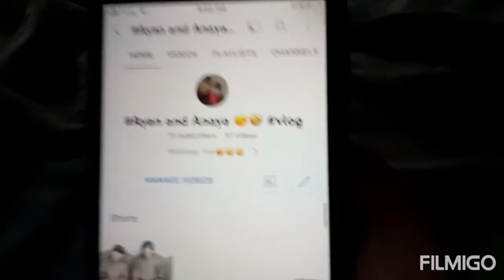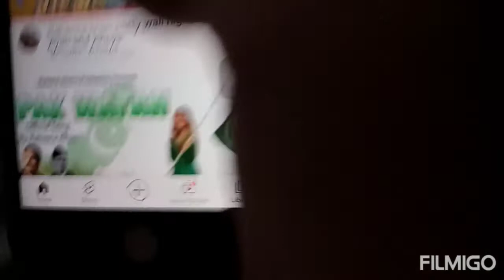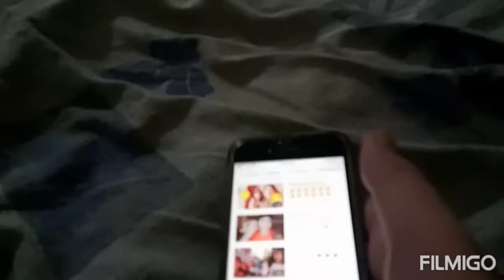14 August Independance Day fun filled day /Ayan and Anaya